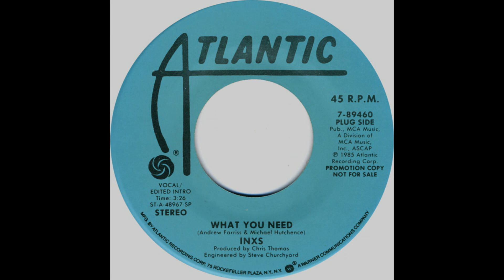INXS - What You Need (1986 Promo-Vocal/Edited Intro) HQ